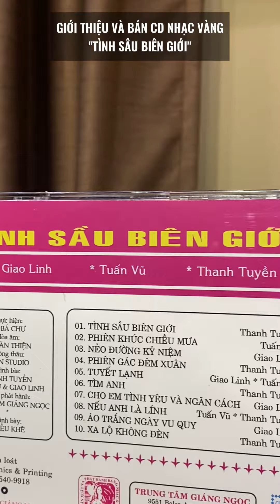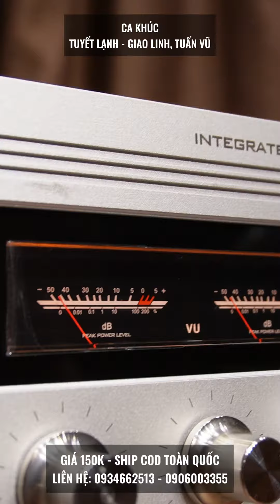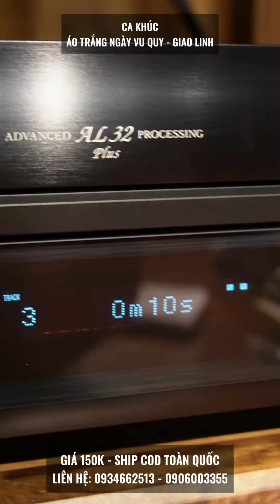Giới thiệu và bán CD nhạc vàng Tình Sầu Biên Giới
Đĩa CD "Tình Sầu Biên Giới" là một sản phẩm âm nhạc chất lượng, với phần âm thanh được thu âm kỹ lưỡng và phần hình ảnh được thiết kế đẹp mắt. Đĩa CD đã được khán giả đón nhận nồng nhiệt và trở thành một trong những đĩa CD bán chạy nhất đến nay.

 "Tình Sầu Biên Giới" là một trong những ca khúc nổi tiếng nhất của ca sĩ Thanh Tuyền và cũng là một trong những ca khúc được yêu thích nhất của dòng nhạc vàng trữ tình. Bài hát được sáng tác bởi nhạc sĩ Hoàng Nguyên và được thu âm lần đầu tiên bởi ca sĩ Thanh Tuyền vào năm 1987.

 Bài hát "Tình Sầu Biên Giới" là một bản tình ca buồn kể về nỗi nhớ của một người lính biên phòng với người yêu của mình. Người lính biên phòng phải xa quê hương, xa người yêu để lên đường bảo vệ biên cương tổ quốc. Trong những đêm vắng, người lính biên phòng nhớ về người yêu da diết, mong ước được gặp lại người yêu để cùng nhau chia sẻ những niềm vui, nỗi buồn.

 Bài hát "Tình Sầu Biên Giới" được ca sĩ Thanh Tuyền thể hiện với giọng hát ngọt ngào, sâu lắng. Giọng hát của Thanh Tuyền đã truyền tải trọn vẹn nỗi nhớ nhung, da diết của người lính biên phòng trong bài hát. Bài hát này đã trở thành một trong những ca khúc bất hủ của dòng nhạc vàng trữ tình. Bài hát đã được nhiều ca sĩ thể hiện lại, nhưng không ai có thể vượt qua được phiên bản của ca sĩ Thanh Tuyền.